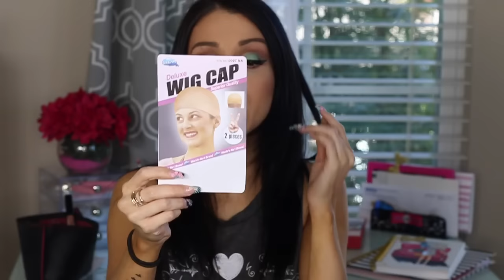My Wig Review/Demo by DonaLove Hair ⎮Frances Rojas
{***OPEN ME***}  More Info Down Below

My Obre Grey Wig by DonaLove Hair

All you want to Know about ME down below!

♡FOLLOW ME♡